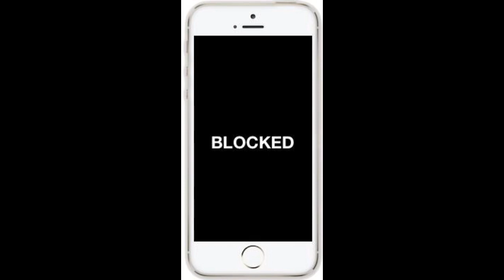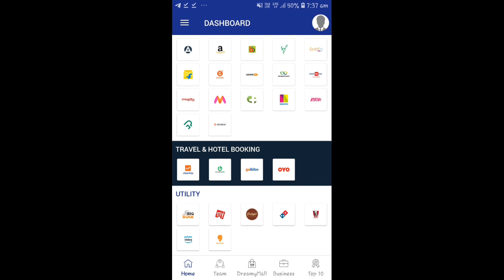Dreamy Family Alert || Lucky Motivation Editing || Dreamy Motivation Video, Dreamy_Droshky_Family👍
ये बात पुरानी हो गई जब Internet केवल मनोरंजन के लिए उपयोग में लाया जाता था। आज ये एक बहुत बड़ी और सशक्त industry का रूप ले चुका है। इसका दिन पर दिन बढ़ता हुअा market पैसा कमाने का बड़ा साधन बन चूका है। full time या part time option के साथ अब internet लोगो के लिए पैसा कमाने का एक बेहतरीन जरिया बन चूका है। आइए मैं एक ऐसे बिज़नेस के बारे में बताती हूँ जिस के जरिये आप सिर्फ डेटा खर्च करके हजारों/लाखों रु० कमा सकते हो।
👉कोई इन्वेस्टमेंट नहीं ।
👉कोई टारगेट नहीं
👉 कहीं आना-जाना नहीं
👉ना कोई समय की पाबंदी (जब मन करें कर लो,जब मन करें मत करो।)
👉ना कोई जगह की पाबन्दी(चाहे आप ऑफिस में हो या घर पर बैठे हो)
👉सिर्फ 2 महीने दिल लगाकर काम कर लोगे तो कमाई इतनी होगी जितनी अभी तक सिर्फ सपनें में ही सोची होंगी।कहने का मतलब है की जेब से चवन्नीं भी नहीं लग रही और कमाई हजारो-लाखों-करोडों में।
💥💥"आॅनलाईन काम में सबसे आगे है हमारी ये कम्पनी" Golden opportunity💥💥💥💥💥
*Join कैसे करना है*
✔अपने Android Mobile के Google Play Store से DREAMY DROSHKY

Free APP install कीजिये
✔Registration करें-
अपना नाम, Gmail ID(अगर हो तो), अपना कुछ भी पासवर्ड, जन्मतिथि, मोबाइल न0(WhatsApp wala) OTP आऐगा सबमिट करने से आईडी करिऐट हो जाऐगा

✔SPONSER/REFER ID - *IJV408230* लिखिये/Submit कीजिये.
। अगर कोई प्रॉब्लम हो तो संपर्क कीजिये WhatsApp 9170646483

यहाँ से डाउनलोड करें और हमारे
रेफरल कोड👉 IJV408230 का उपयोग करें !

एक कदम आर्थिक आजादी की ओर..🏃‍